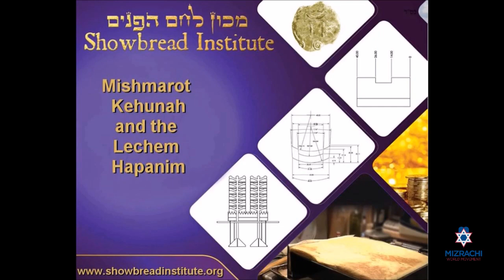Kina 10 - Eicha Yashva | Avoda (Service) in the Beit HaMikdash | Eliezer Meir Saidel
Kina 10 - Eicha Yashva | Avoda (Service) in the Beit HaMikdash
Eliezer Meir Saidel, Director of the Showbread Institute (Machon Lechem HaPanim)